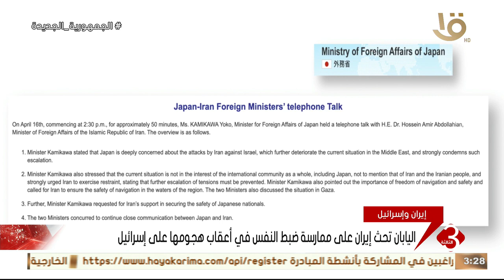نشرة الثالثة | اليابان تحث إيران على ممارسة ضبط النفس في أعقاب هجومها على إسرائيل